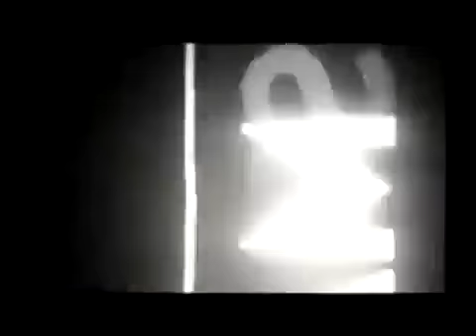OVNI filmé par la NASA